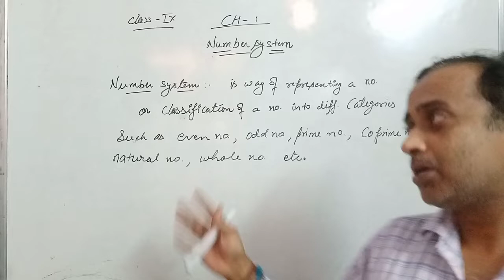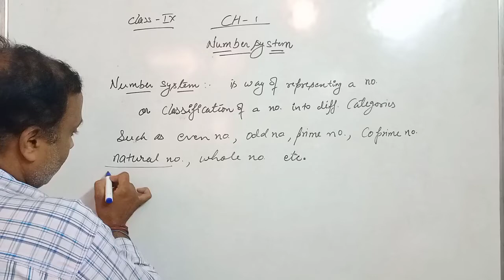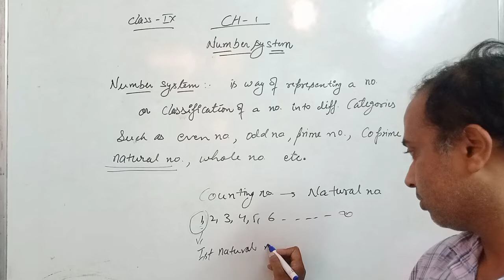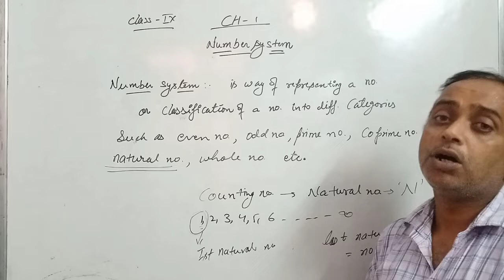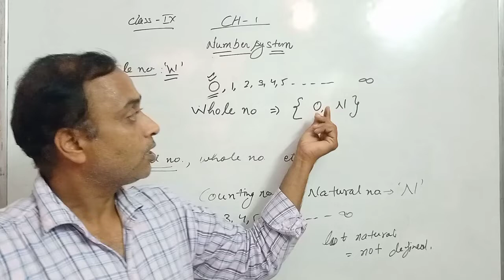Chapter-1 Number System Class-IX In hindi.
Number System, Natural number, Whole number,
Explanation in hindi CBSE
Chapter-1 Class-IX
1. Even number
2. odd number
3. Prime numbers
4. Coprime numbers
5. Natural number